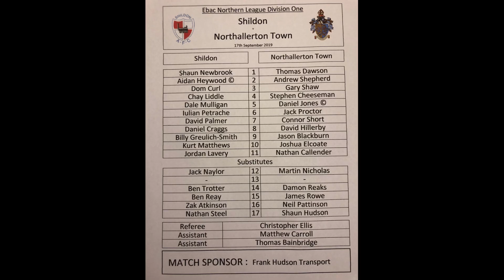Shildon AFC 3 - 0 Northallerton Town FC (17-09-19) - Action & Goals